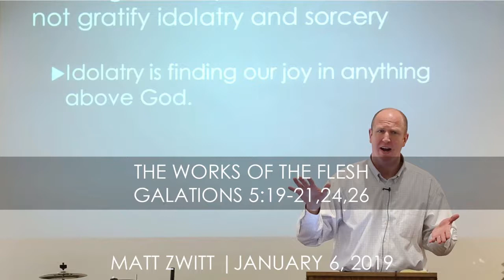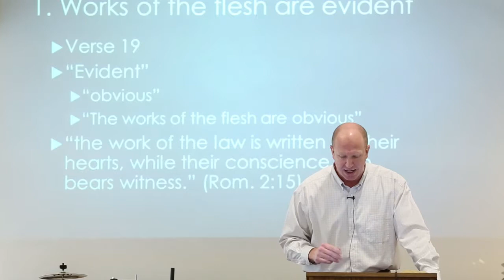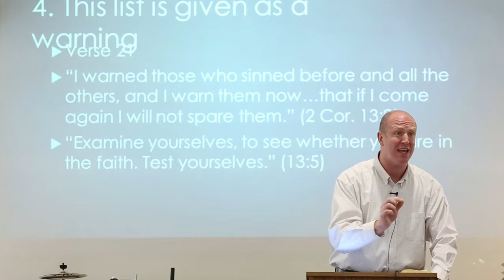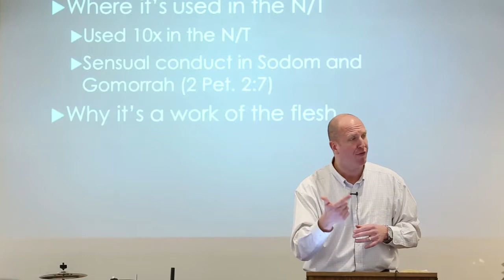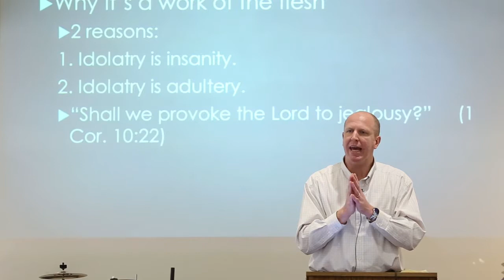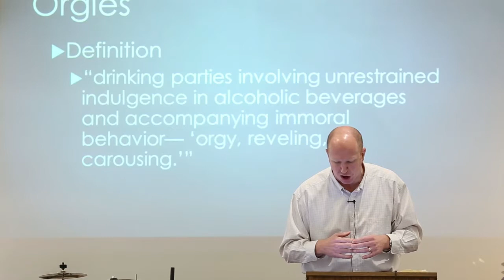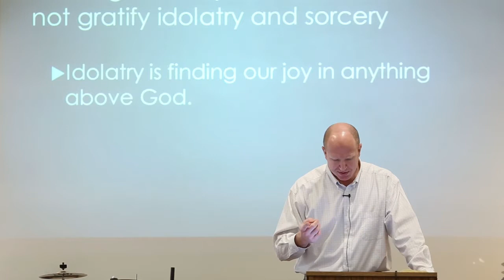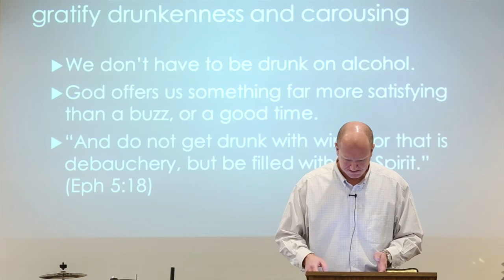Sermon - The Works of The Flesh (01.06.2019)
The Works of The Flesh
Galatians 5:19-,21,24,26
Matt Zwitt